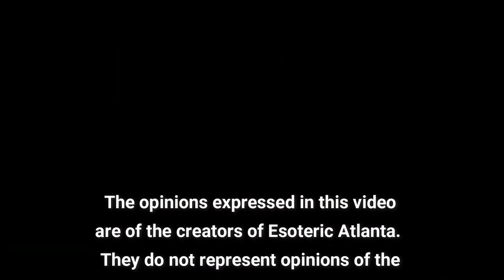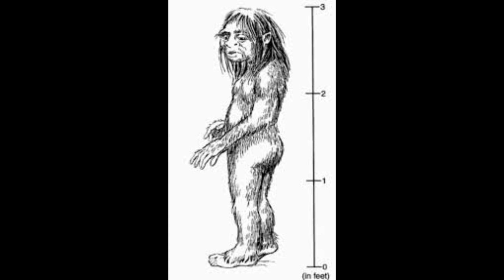~Menehune~ with Special Guest Adam Borowski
We got our new lights in and we’ll be back to our regularly schedule program on Wednesday!  Thank you for your patients, and many thanks to our guest today, Adam!  More about Adam below:

Adam Borowski lives in Poland. He is fluent in English, as his maternal grandfather was an American. Polish and English are his mother tongues but he speaks several other languages, German and Russian among them. Adam has been fascinated by the unexplained (he dislikes the words ''paranormal'' and ''supernatural'') since he can remember--the passion which wasn't always well-received by all. He traveled to Hawaii in 2011 where he got a chance to interview a local tour guide. The guide told him an intriguing story about the ''little people'' and other entities supposedly living in Hawaii. Adam is a linguist and an avid writer. He is fascinated by the idea of an infinite number of realities existing concurrently with our own. Adam is an author of the novel about alternate realities, ''Planetary Entrapment Syndrome: escaping hazmat demons'' where he mixes dark, at times Kafkaesque, comedy with existential questions. Given the age of lockdowns we're in, the theme fits perfectly. A fan of the ''middle ground,'' he is a pragmatist who enjoys a stimulating conversation about abstract ideas every now and then. An optimist with a cynical touch, he hopes to see his novel in print one day. Adam worked in China in 2016, around six hundred miles from Wuhan. He'd never visited Wuhan.

''If you want to know why the world is so messed up, you need to study the mind of the psychopath.''